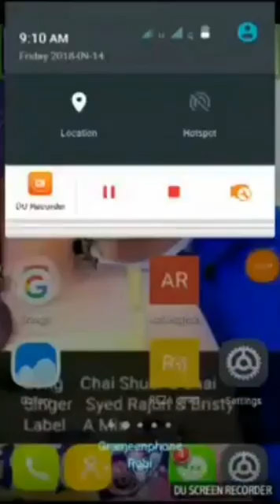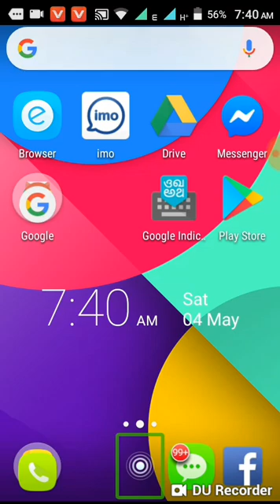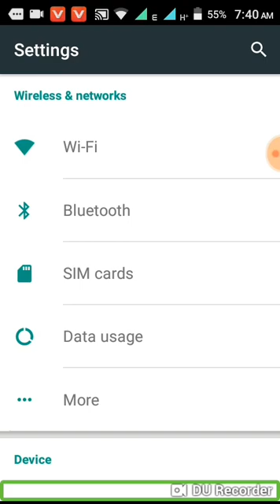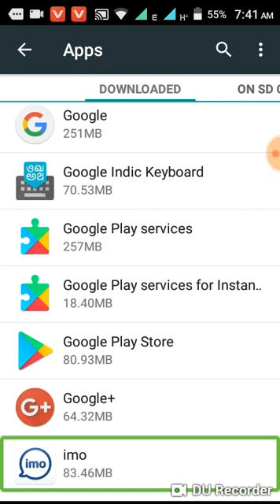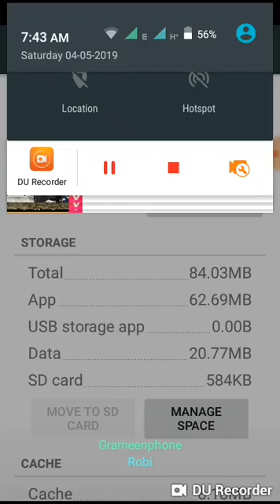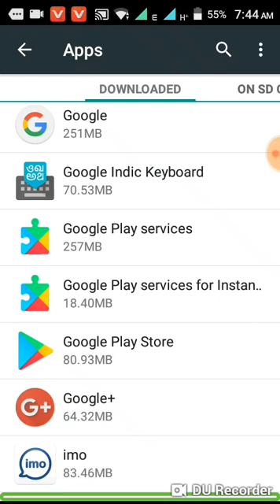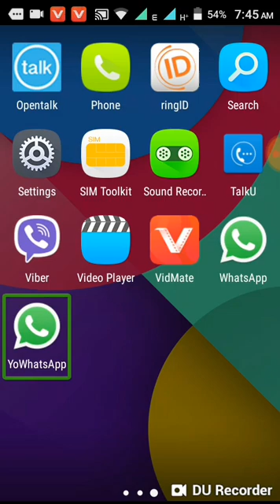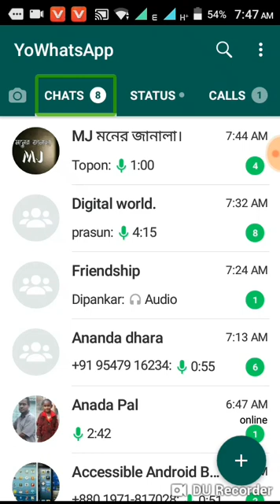How to browse internet keep off IMO, WhatsApp, messenger.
Welcome to Blind help bd  channel Here you can find a lot of tips and tricks about Android mobile and computer  in bangla. We are offering you to learn something new about android and technology . We speak about new apps some hidden options and some awesome tips what can make your phone fast,easy and smart.
In this vidio, we try to show how to brouze internet keep off IMO, WhatsApp, messanger.